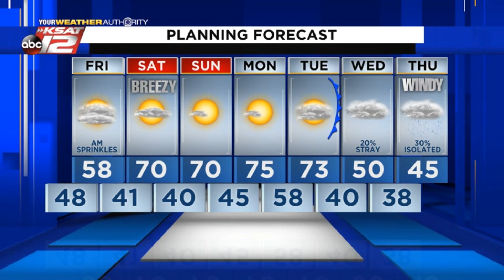Adam's 10pm Update: Thursday 2/4/21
Much cooler tomorrow